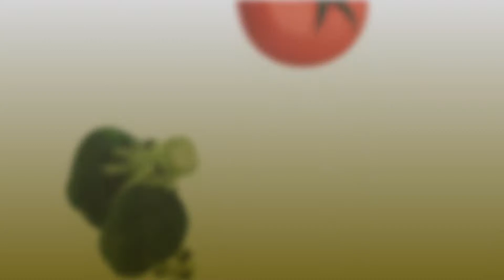Biscoito [Bozaio Gourmet - #69]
Minha filha me ensinou a fazer um delicioso biscoito caseiro de Maisena!! Vamos fazer?